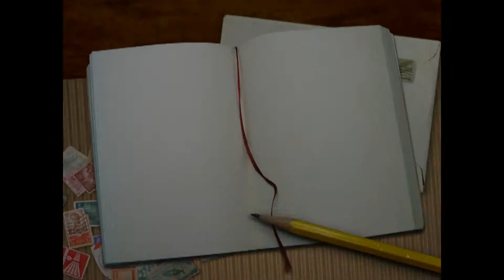Augustynów Bór - 2012 zdjęcia